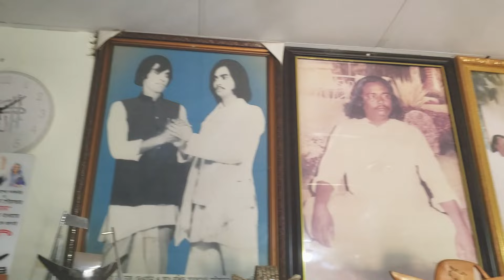বাউল রশিদ সরকারের বাড়ি ও তার কবর | মানিকগঞ্জ | BD Graveyard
বাউল সম্রাট আব্দুল রশিদ সরকারের বাড়ি ও মাজার শরীফ | প্রতিবেদকের সাথে আছেন আবু নাঈম মোঃ বাশার। বাউল সম্রাট আব্দুল রশিদ সরকারের ছেলে ...
Date of recording and editing -  13th January 2024

Momtaz Begum was born on 5 May 1974 in the village of Joymontop in Singair, in Manikganj to Uzala Begum and Modhu Boyati, a baul singer. She spent most of her childhood learning music from her father. She also took lessons from Razzak Dewan and Abdur Rashid Sorkar.

Momtaz Begum's initiation into music occurred early. She was a child when she accompanied her father, first as an audience member, and soon after a co-performer. The kind of music she performed like, Marfati, Boithoki, and Murshidi can roughly be categorized in the mystic songs genre